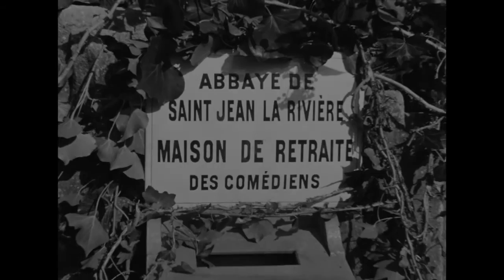ジュリアン・デュヴィヴィエ生誕120年 『我等の仲間』『旅路の果て』 ４Ｋマスター DVD&Blu-ray 10月28日発売！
人生の愛おしさを見つめ、描き続けた名匠ジュリアン・デュヴィヴィエの2大傑作がＨＤで蘇る！
ＤＶＤ＆ブルーレイ　10月28日（金）発売！

◎『我等の仲間』 1936年　4Ｋマスター　フランス作品

★1937年キネマ旬報外国映画ベストテン第２位

フランス映画の名匠ジュリアン・デュヴィヴィエの傑作がHDマスターで蘇る。初ブルーレイ化。
ジャン・ギャバン、シャルル・ヴァネル出演、ジュリアン・デュヴィヴィエ監督による人生讃歌。

■STAFF
監督：ジュリアン・デュヴィヴィエ
脚本・台詞：ジュリアン・デュヴィヴィエ／シャルル・スパーク
撮影：ジュール・クリュージェ／マルク・フォッサール

■CAST
ジャン・ギャバン
シャルル・ヴァネル
レイモン・エイムス
ラファエル・メディナ

1936年　104min．　4：3[1080P HD]スタンダード

特典：
★作品解説リーフレット（執筆者：中条省平／フランス文学者）
★オリジナル劇場予告編

◎『旅路の果て』 1939年　4Kマスター　フランス作品

★1939年ヴェネチア国際映画祭　ビエンナーレ杯
★1948年キネマ旬報外国映画ベストテン第５位

ルイ・ジュ―ヴェ、ヴィクトル・フランサン、ミシェル・シモンら名優たちによる演技合戦。俳優たちの養老院を舞台にデュヴィヴィエが描き出す人生の悲哀とおかしみ。
ヴェネチア国際映画祭をはじめ、世界で絶賛されたジュリアン・デュヴィヴィエの代表作。

■STAFF
監督：ジュリアン・デュヴィヴィエ　脚本・台詞：ジュリアン・デュヴィヴィエ／シャルル・スパーク　撮影：クリスチャン・マトラ／アルマン・ティラール／ロベール・ジュアール　音楽：モーリス・ジョーベール

■CAST
ヴィクトル・フランサン／ルイ・ジューヴェ／ミシェル・シモン／マドレーヌ・オズレー／シャルル・グランヴァル

1939年　フランス　105min．　4：3[1080P HD]スタンダード

●10月28日（金）ＤＶＤ＆ブルーレイ同時発売
DVD　￥3,800（税抜）　BD　￥4,800（税抜）

●同時発売「ジュリアン・デュヴィヴィエ ブルーレイセット«初回限定生産»」
￥8,500（税抜）